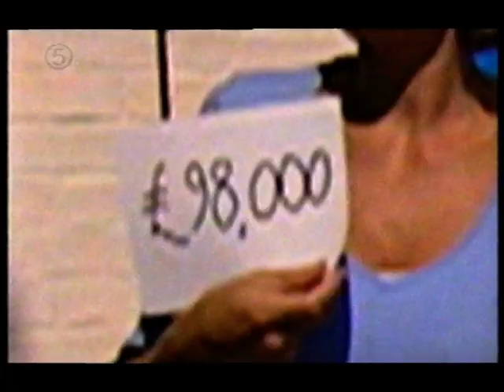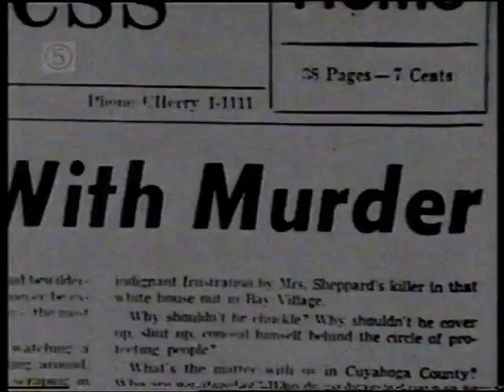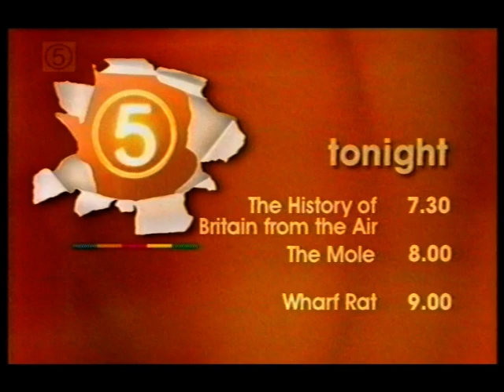Channel 5 Continuity - 28th October 2001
A bumper crop of trails from Channel 5 on this day 19 years ago, including trailers for 'Floyd's India', 'Hot Property', 'Great Artists', 'Double Jeopardy' and 'Shooting The Crime'. A program menu takes the place of the usual ident, showing the evening schedule.